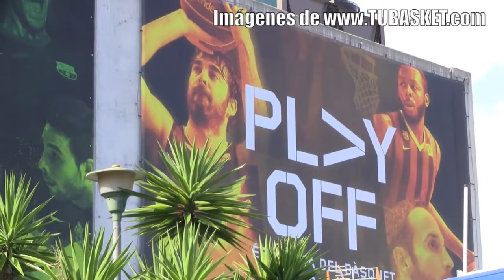Final Liga Endesa 2014: Llegada del Real Madrid al Palau para el cuarto partido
Llegada del Real Madrid al Palau Blaugrana para el cuarto partido de la Final Liga Endesa 2014 ante el FC Barcelona.